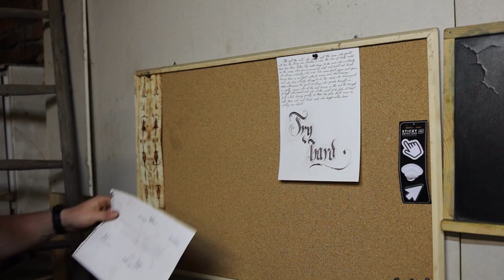KNIFE FOR NORTHMEN GUILD / FORGING A JAPANESE KNIFE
Blade is forged with go mai laminate steel with O2 in the core and 80crv2/15n20 on the sides, 60HRC.
Overall length is 290mm
Blade length is 155mm
Thickness is 6mm at base
Habaki is made of brass
Guard and pommel are made of mild steel and textured, etched and blued
Spacer is titanium
Handle wrap made with rayskin and leather
Sheath made with 4mm vegetable tanned leather and hand sewn

soundtracks:

The Drop (OurVinyl Sessions)
The Bones of J.R. Jones
 OurVinyl
Stem Distributions LLC. (on behalf of OurVinyl TV, Inc.); Tangible Medium Publishing, BMI - Broadcast Music Inc., UNISON RIGHTS, S.L., Polaris Hub AB, and 3 Music Rights Societies

Matt Maher performing Burning In My Soul. (C) 2013 Provident Label Group LLC, a unit of Sony Music Entertainment

St. James' bed · The Bones of J.R. Jones
Dark Was the Yearling

I Walk On Water
KALEO
INgrooves, WMG (on behalf of Alda Music); LatinAutorPerf, Warner Chappell, Polaris Hub AB, PEDL, CMRRA, and 8 Music Rights Societies

"If" poem by Rudyard Kipling  read by Sir Michael Caine